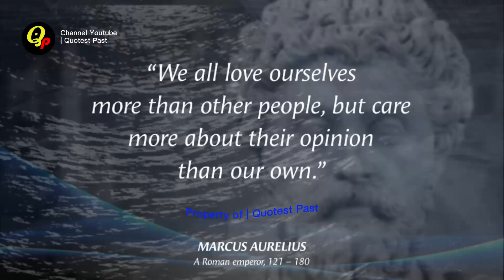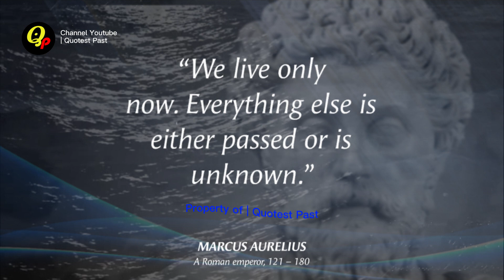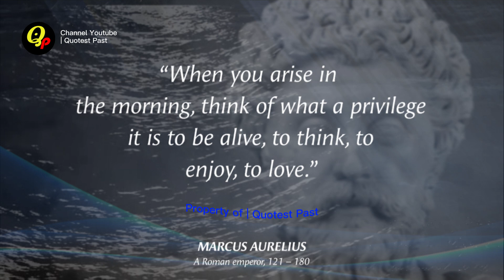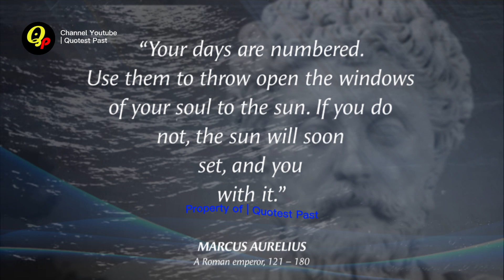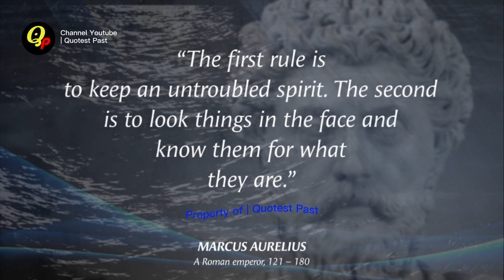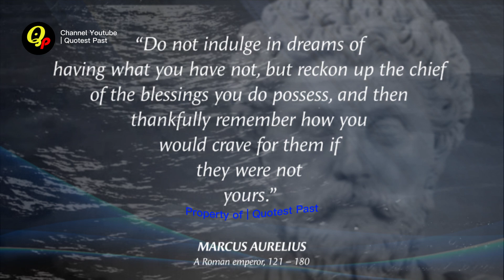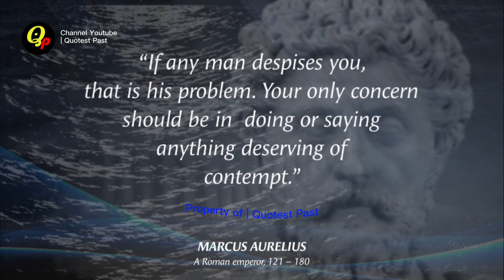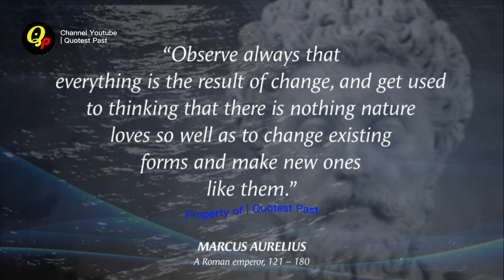Quotes | Marcus Aurelius | If it is not Right do not do it, if it is not True do not Say it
From 161 until 180, Marcus Aurelius ruled as emperor of Rome and was a Stoic philosopher. The Pax Romana, or period of relative peace and stability for the Roman Empire (27 BC to 180 AD), was ruled by Marcus Aurelius, the last of the Five Good Emperors.

 @Quotest Past
 @Wisdom Ved - Quotes ​